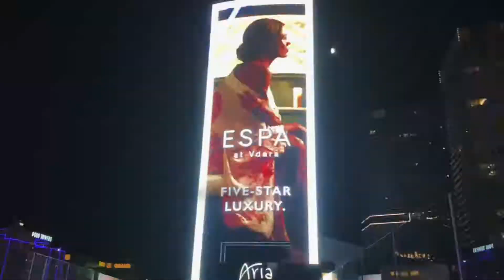3 Days in Vegas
Shot on Iphone and GoPro